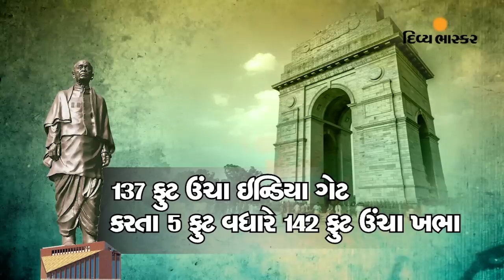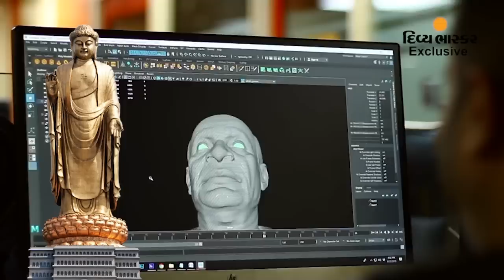DivyaBhaskar Exclusive Statue of Unity Video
સ્ટેચ્યુ ઑફ યુનિટીના નિર્માણની ગાથા પર આધારિત દિવ્ય ભાસ્કરનો એક્સક્લૂઝિવ વીડિયો